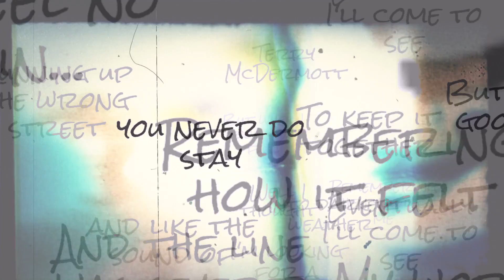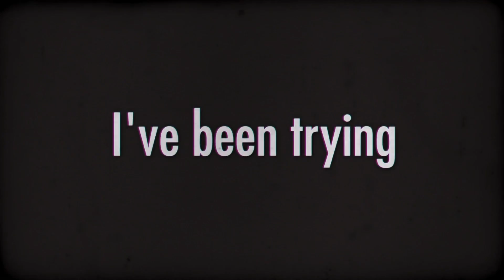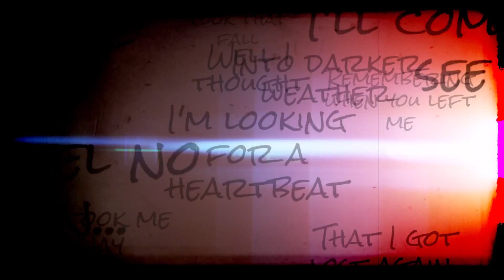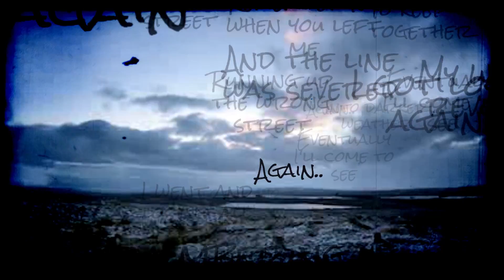Terry McDermott - Lost Again [Official Lyric Video]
Produced and Directed by DZR